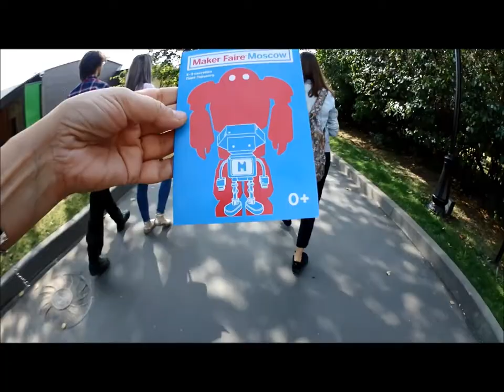ПАРК ГОРЬКОГО УРОК РОЛИКИ 1 GORKY PARK LESSON VIDEOS 1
RIDE FIRST TIME ON THE ROLLERS
КАТАЕМСЯ ПЕРВЫЙ РАЗ НА РОЛИКАХ
ПАРК ГОРЬКОГО  любимое место отдыха .УРОК  РОЛИКИ 1 GORKY PARK LESSON VIDEOS 1
Обзор парка , аттракционы,видео для детей и их родителей.